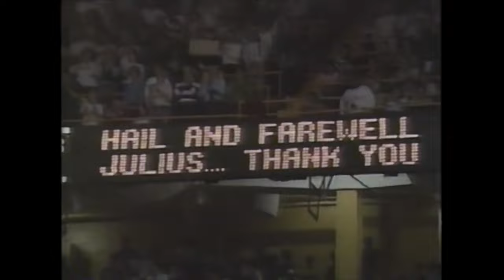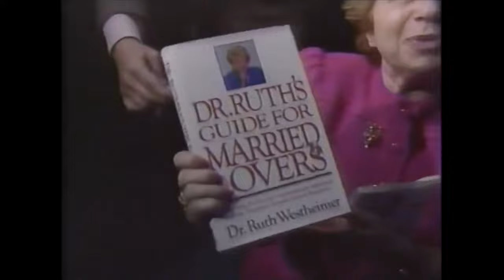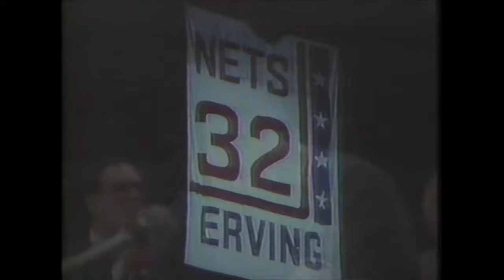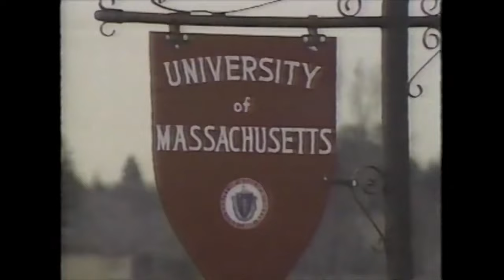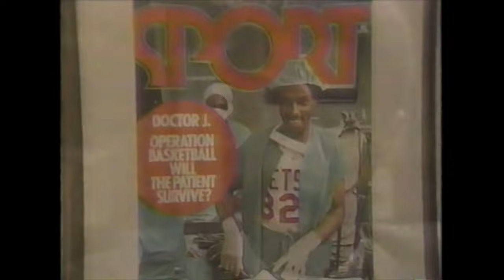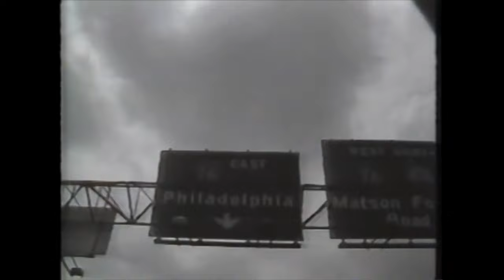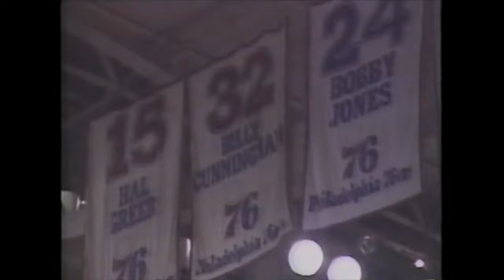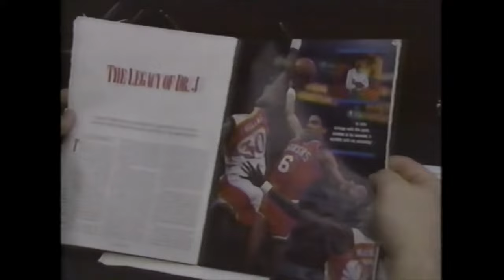Dr. J - The Julius Erving Story - Full Documentary - Spring 1987 Philly Sixers NBA Basketball Legend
Dr. J - The Julius Erving Story presented by Big Al Meltzer - Full Documentary. Spring 1987. Thanks for the Philly Sixers NBA basketball memories, Doc!

Julius Dr. J Erving retired in 1987 at age 37 after 11 years in the NBA and 5 in the ABA, finishing with 30,026 points and a 24.2 PPG average, winning 2 ABA titles with the New York Nets, and leading the Philadelphia 76ers to the 1983 NBA Championship over the Los Angeles Lakers. Doc was and always will be a Philadelphia sports legend. sixers DrJ juliuserving .

All Front Seat Media Archive coverage seen here is from my personal VHS collection recorded during The 80's, 90's & beyond, and transferred by me into digital format.

00:00 Doctor J The Legend
02:44 The Farewell Tour
07:55 Billy Joel & Billy Crystal
15:48 A Legend Is Born
18:10 Doc Comes To Philly
22:08 Magic Johnson
23:58 Moses Malone
27:14 Family Man
33:47 Mike Schmidt
39:24 Post NBA Plans?
42:10 The Fish That Saved Pittsburgh
43:54 Larry Bird & Howard Cosell
46:19 Big Al Meltzer